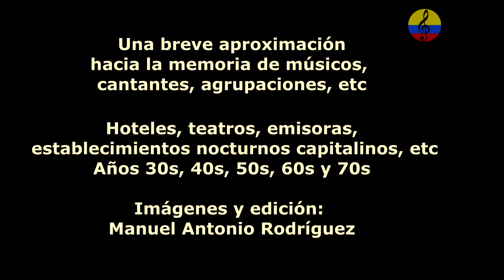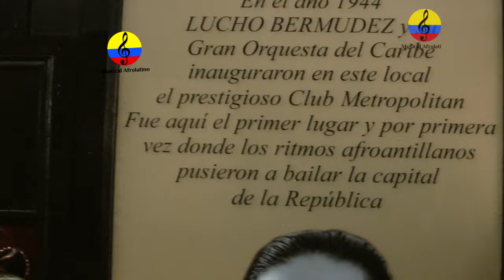Historia resumida de la música tropical en Bogotá, XIV parte, 2024